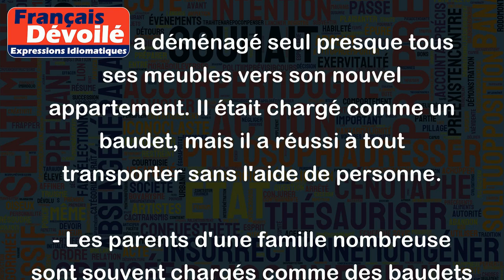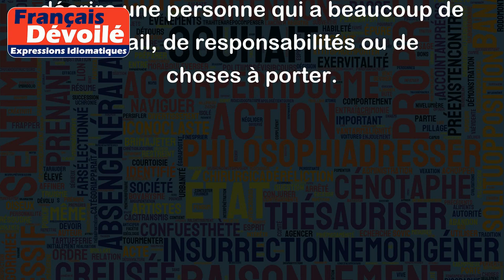Être chargé comme un baudet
L'expression "Être chargé comme un baudet" signifie que la personne en question porte une charge lourde ou qu'elle a une grande quantité de responsabilités. Elle est souvent utilisée de manière métaphorique pour décrire une personne surchargée de travail ou de responsabilités.
Voici quelques exemples pour illustrer cette expression :
- Marie travaille jusqu'à tard tous les soirs et elle est chargée comme un baudet. Elle doit gérer plusieurs projets en même temps et répondre aux demandes de ses supérieurs constamment.
- Pierre a déménagé seul presque tous ses meubles vers son nouvel appartement. Il était chargé comme un baudet, mais il a réussi à tout transporter sans l'aide de personne.
- Les parents d'une famille nombreuse sont souvent chargés comme des baudets en raison des tâches ménagères, des activités parascolaires et des nombreux besoins de leurs enfants.
En somme, l'expression "Être chargé comme un baudet" est utilisée pour décrire une personne qui a beaucoup de travail, de responsabilités ou de choses à porter.